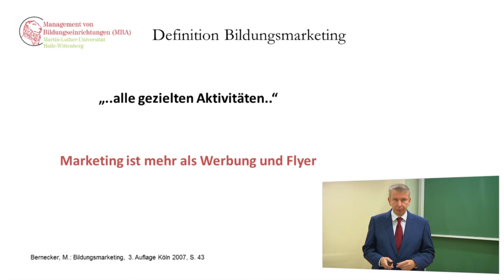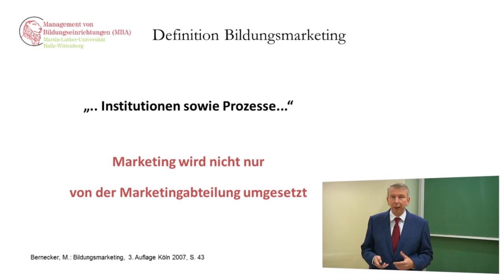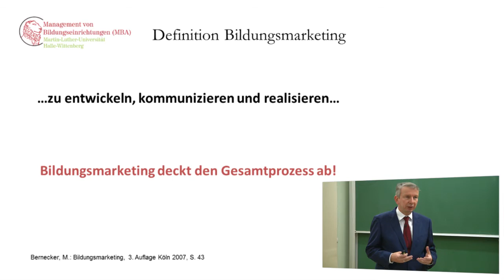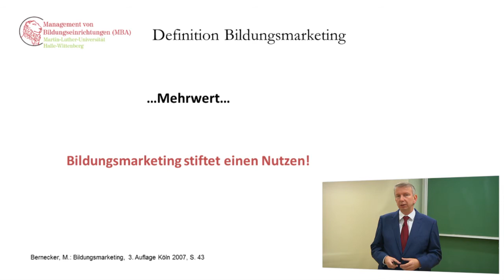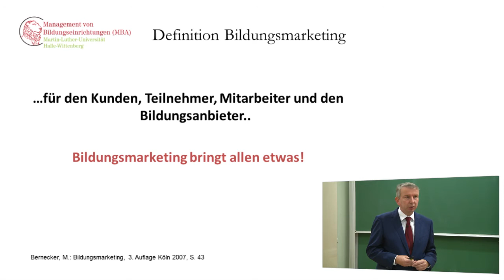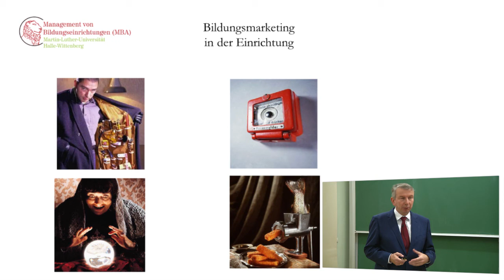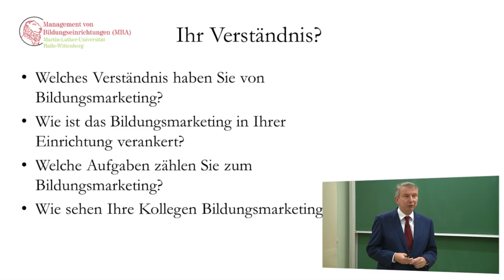Definition Bildungsmarketing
Defintion des Begriffes Bildungsmarketing - Bernecker